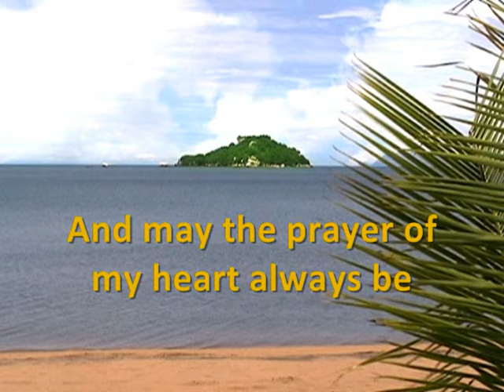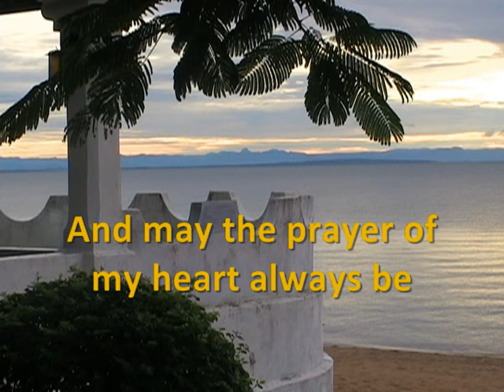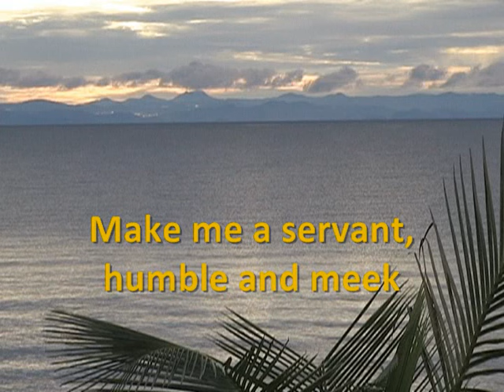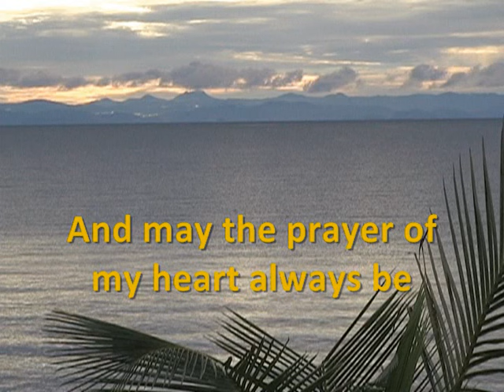Make Me a Servant [with lyrics] - Maranatha! Singers feat. Kelly Willard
Sample of videos being made for use in worship service.  Song: "Make Me A Servant" by Maranatha! Singers feat. Kelly Willard.